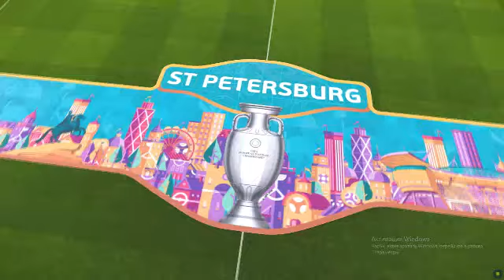Ucrania vs Inglaterra 0-4 Resumen y goles | EURO 2020